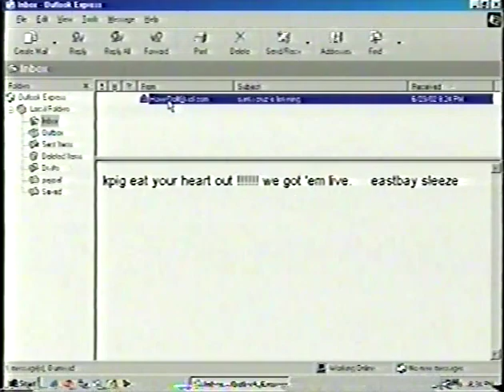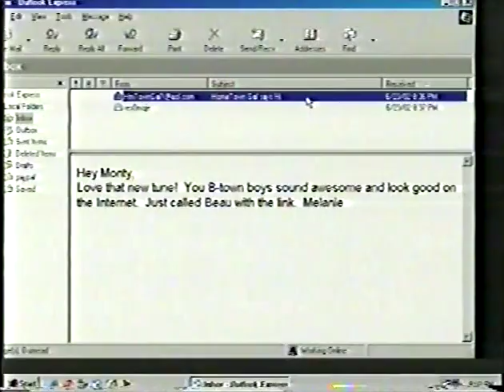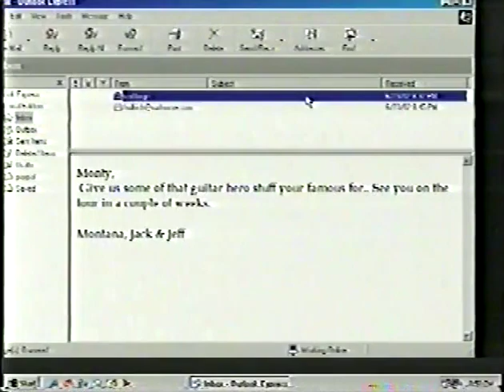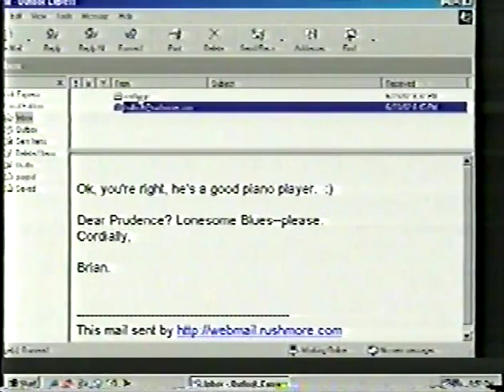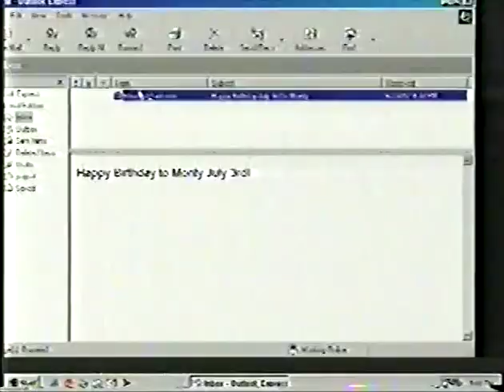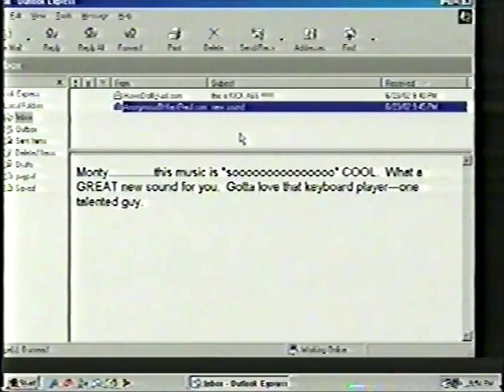Monty Byrom - Live at Kulaks Woodshed (Full Show)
After touring and rehearsing for several months with his band The Possible Side Effects, Monty came off the road and recorded this at Kulaks in North Hollywood circa 2002.

Band :

Monty Byrom - singer, electric/acoustic guitar
Jarred Pope - drums
Dennis Hamm - keyboard
Forest Williams - bass guitar